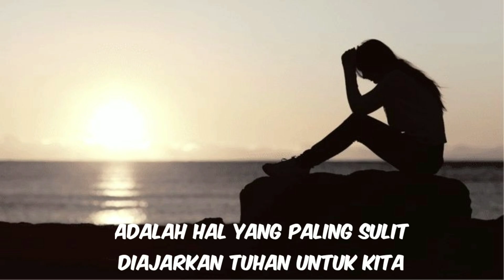Sabar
puisi tentang kesabaran seorang perempuan yang kehilangan seorang kekasih nya